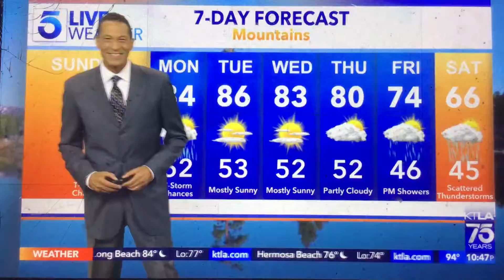KTLA 5 News at 10pm “Sports Final” Saturday open September 3, 2022